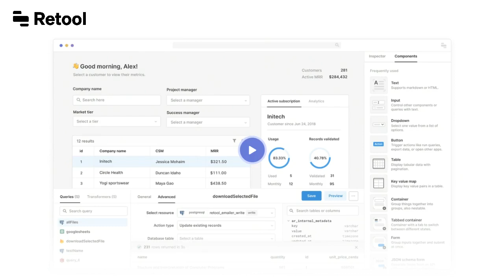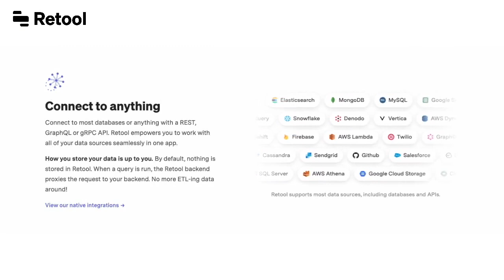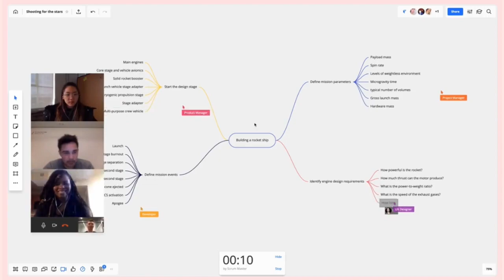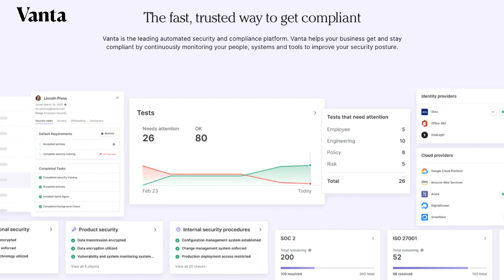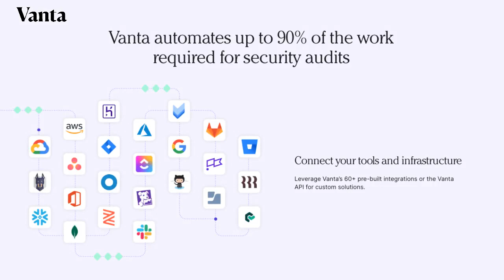Lessons from one of the world’s top executive recruiters | Lauren Ipsen (Daversa Partners, GC)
Lauren Ipsen is one of the most well-known and respected executive recruiters in the industry, having placed over 90 senior product leaders at companies including Twitter, Reddit, Opendoor, Postmates, Nextdoor, and many others. She is currently the Director of Executive Talent at General Catalyst, and prior to that was a senior leader at Daversa Partners. In today’s podcast, Lauren shares advice for founders on hiring senior product leaders, tips for product leaders on finding better opportunities, and the most common mistakes recruiters make. She talks about how to play the long game of networking to find the best talent and about recruiting best practices, and we also dive deep on market mapping, LinkedIn, and how to approach reference checks.

Referenced:

• The Power of Now: A Guide to Spiritual Enlightenment:
• You Are Here: Discovering the Magic of the Present Moment

In this episode, we cover:

(00:00) Lauren’s background
(07:52) Why the best recruiters seem to be migrating to VC funds
(09:44) Mistakes founders make in searching for their first senior product leader
(13:26) Questions for founders to ask when thinking about who to hire
(16:07) The three main types of PMs
(18:27) What do job titles mean, and why are they more susceptible to change in a startup environment?
(21:50) What should product leaders do ahead of hiring senior product leaders?
(23:14) How to network with great talent
(27:37) Why the timetable for recruiting is variable
(29:02) How to be productive with your time by tapping your network
(30:27) Why recruiting via LinkedIn might not be the best use of your time
(33:17) Lauren’s favorite placement of all time
(37:30) The importance of diversifying your experience
(40:16) The art and science of staying long enough to have a meaningful impact
(43:23) The importance of creating real impact as a leader
(47:57) Good questions to ask references and how to dig deeper
(49:35) Resume red flags and the importance of honesty
(53:39) Interview tips for product managers
(57:29) Common mistakes recruiters make
(1:00:57) Advice for founders looking for a recruiter
(1:04:24) Lightning round